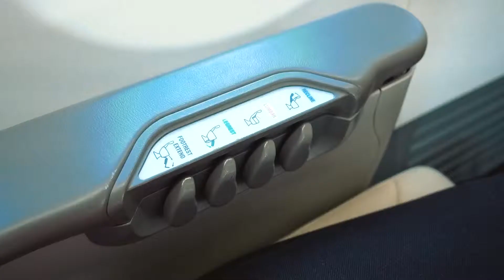JDT VISA Prepaid Card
The launch video of Yayasan JDT’s JDT VISA Prepaid Card.💳🙌🏽
[Powered by ICT Commerce Sdn. Bhd. and Executed by Zero One Design (M) Sdn. Bhd. & Casa Ferdestro Resources.✨]
Director & Camera I : Ferdaus Nadzir
Camera II : Hassan Hussain Ali.
A.D. : Amira Hanani Putri.
Sound : Ayem Ismail & Meor Emy Mukhry
Assist : Iskandar Onn.
ICT Consultant: Rozana Wood.
Talent : Damian Joshua
📍: Johor Bahru.
📷: @Sony Malaysia SonyA7Sii & SonyA7ii + Canon Malaysia Canon5DMkIII + @Gopro GoproHero5 + Canon & Sigma lenses.
💡: Aputure LS300D and Onsmo Lumi Panel and Mini LED Panels.